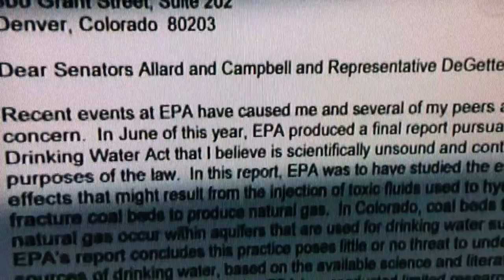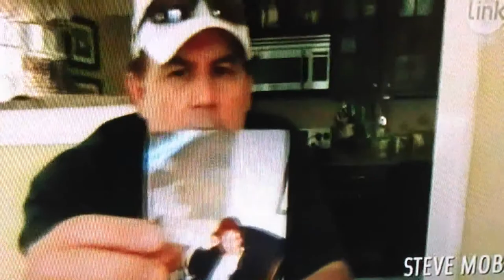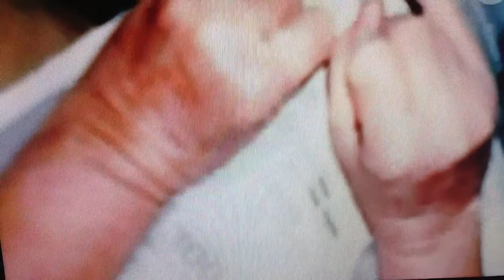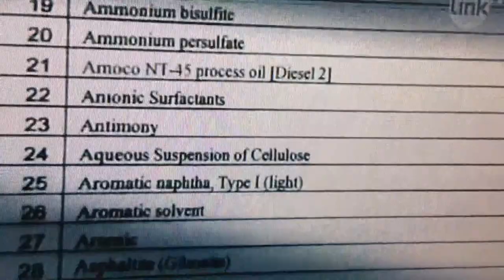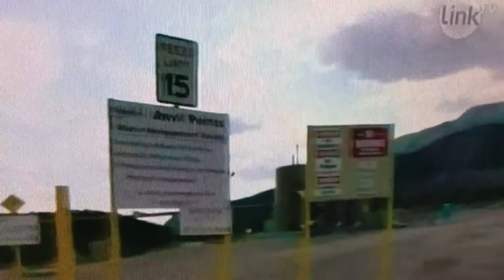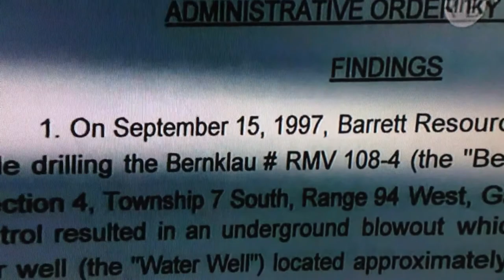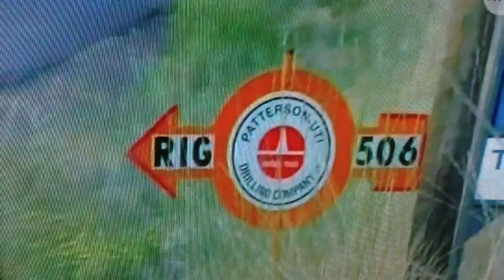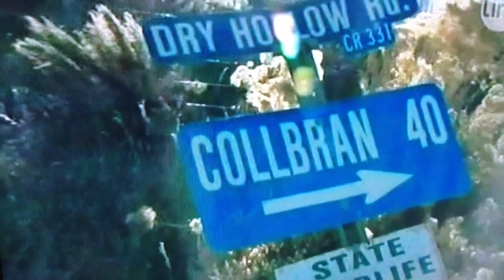FRACKING : THE HIDDEN AGENDA